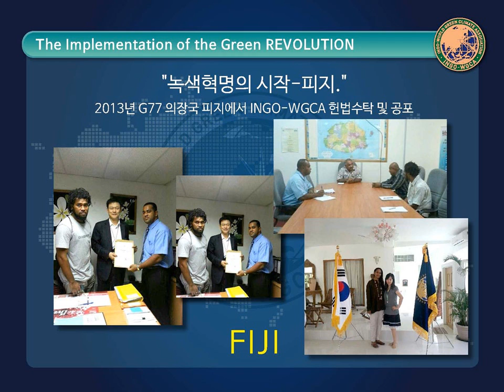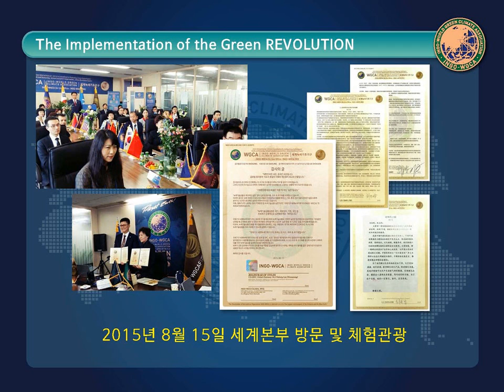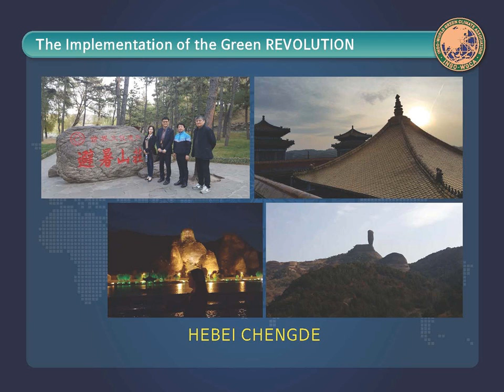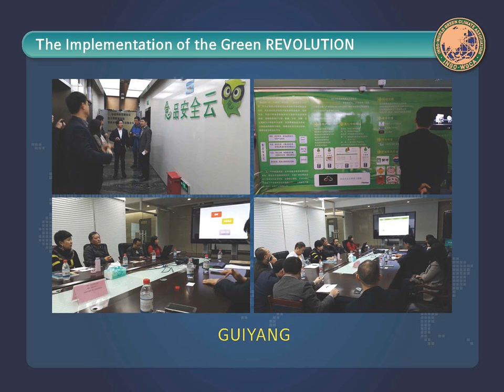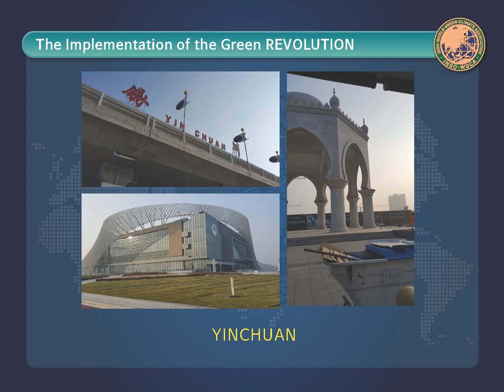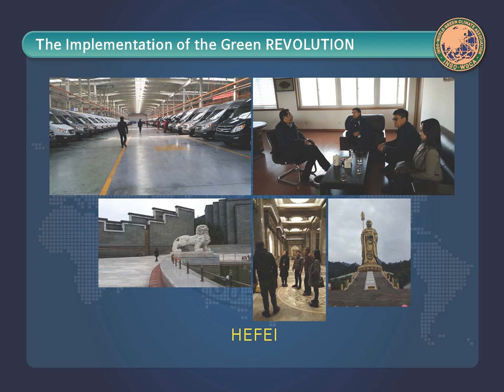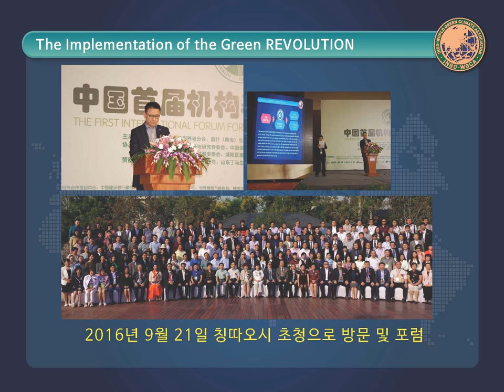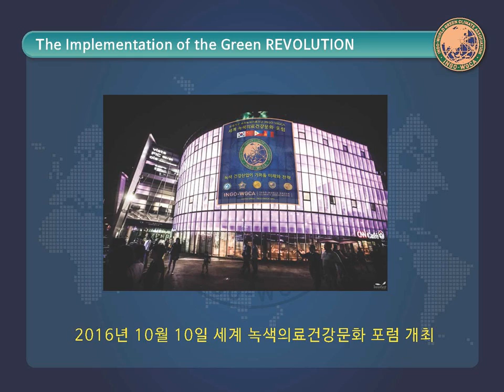국제기구 세계녹색기후기구/IO-WORLD GREEN CLIMATE ASSOCIATION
IO-WGCA
INTERNATIONAL ORGANIZATION-WORLD GREEN CLIMATE ASSOCIATION
1. Names 명 칭
1) IO-WGCA : 아이오더블유지씨에이 / 아이오더블류지씨에이 (Korean)
2) WIPMO IO-WGCA: 세계지재권관리기구 IO-WGCA (Korean)
3) International public legal person for translation into Korean and the registration of
intellectual Property Rights:
1) IO-WGCA : 아이오더블유지씨에이 / 아이오더블류지씨에이
2) WIPMO IO-WGCA : 세계지재권관리기구 IO-WGCA
3) 한글번역 및 지재권등록을 위한 국제공익 법인격 :
2. Registration of Intellectual Property Rights: Registration of Trademarks
1) European Union Intellectual Property Office (EUIPO):
Organization for EU Intellectual Property Rights Administration
2) AFRICA UNION:
(1) African Regional Intellectual Property Organization (ARIPO):
countries
(2) African Intellectual Property Organization (OAPI):
countries
3) China patent office
1) European Union Intellectual Property Office (EUIPO) : 유럽연합 지식재산권기구
2) AFRICA UNION :
- 3 -
3) 중국 특허청
3. IO-WGCA Constitution, CHARTER, AND ARTICLES